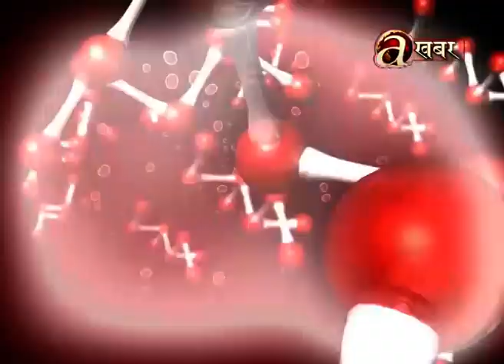कसरी हुन्छ फोक्सोमा संक्रमण? कसरी बच्ने? - Avenues @ Health